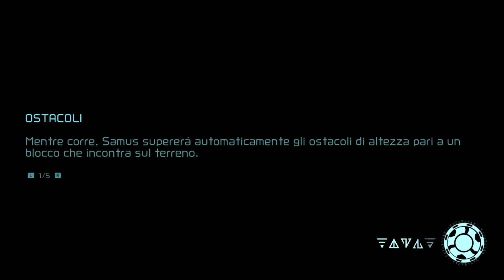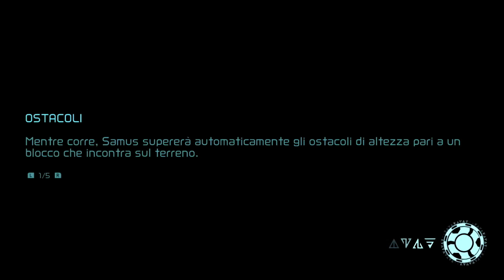METROID DREAD RITORNO AD ARTARIA - TERMOTUTA - ATTIVAZIONE FLUSSO GAMEPLAY 10 SWITCH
Parte 10  c'è un po' di strada da fare e anche cose che ora si possono prendere con la morfosfera !!! Da Cataris a Artaria  ma con le nuove aggiunte al raggio e la morfosfera sarà un viaggio diverso e nuove zone !!

1:10 Inizio
12:06 Punto di Salvataggio
27:40 Viaggio per Artaria
37:40 Attivazione Flusso e la zona che cade a pezzi e alla fine troveremo la termotuta

Alla prox con il Boss !!
Buona visione !!